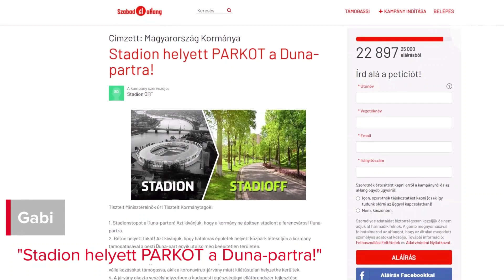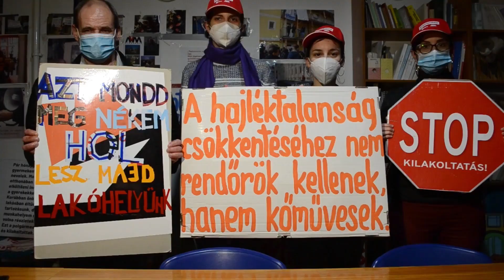3 éves az aHang!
Kampányindítók mondják el, hogy hogyan segítette, segíti őket és ügyüket az aHang.